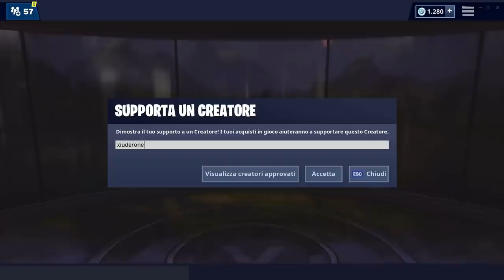LA NUOVA MITRAGLIETTA A RAFFICA! E' OP!!! FORTNITE SEASON 9!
IN DUO DURANTE LA LIVE TROVO LA NUOVA MITRAGLIETTA A RAFFICA! E' OP!! FORTNITE SEASON 9!

BENVENUTO!

➜ Motherboard: MSI Z97M GAMING
➜ GPU: NVIDIA GeForce GTX 970
➜ Cuffie: TRUST GXT 393 MAGNA
➜ Mouse: TRUST GXT 188 LABAN
➜ Tappetino: OMEN Mouse PAD 300
➜ Tastiera: TRUST GXT 890 CADA
➜ Microfono: TRUST GXT 252+ EMITA PLUS
➜ Sedia: AROZZI Torretta Orange
➜ Desk: AROZZI Arena-Green
➜ Webcam: Microsoft Lifecam Studio
➜ Handcam: Microsoft Lifecam HD-3000
➜ Monitor(2x): MSI OptixG24C LED Gaming Monitor 24''

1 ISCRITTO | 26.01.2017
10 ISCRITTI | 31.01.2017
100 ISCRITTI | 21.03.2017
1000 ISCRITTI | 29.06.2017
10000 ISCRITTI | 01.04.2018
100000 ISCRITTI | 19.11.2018